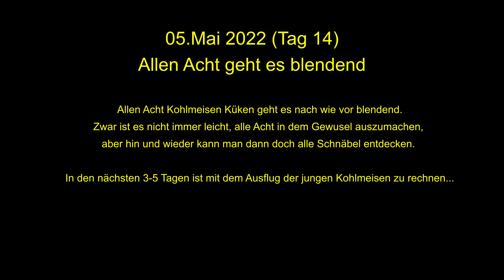Der Ausflug rückt immer näher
In der Nestkuhle wird es immer enger..
Die kleinen Nesthocker sehen inzwischen eindeutig nach kleiner Kohlmeisen aus. Aber irgendwie können sich Kleinen nicht von Ihrer Nestkuhle trennen.
Alle Acht hocken nach wie vor wie Ölsardinen in dem kleinen Loch. Und das, wo sie ganze 225cm² Wohnfläche zur Verfügung hätten.
Ich hoffe, das ich nicht irgendwann Ärger bekomme, weil ich zu viel Vogel auf zu engem Raum halte 🤨😁
Wenn nichts dazwischen kommt, könnten die Kleinen bereits am kommenden Wochenende den Nistkasten verlassen.
In der Regel verlassen die Kohlmeisen nach ca. 16-21 Tagen den Nistkasten und werden dann noch als Ästlinge für weitere 14 Tage außerhalb des Nistkasten von den Vogeleltern versorgt.
Ich freue mich riesig, das in diesem Jahr die Aufzucht so gut wie ohne Komplikationen abläuft.
Vielleicht haben wir sogar noch das Glück, das wir eine 2. Brut bekommen.
Sobald die Küken den Nistkasten verlassen haben, werde ich diesen reinigen und so für eine evtl. 2. Brut vorbereiten.